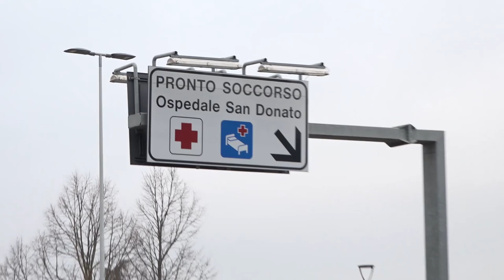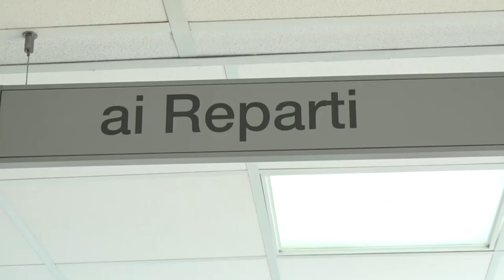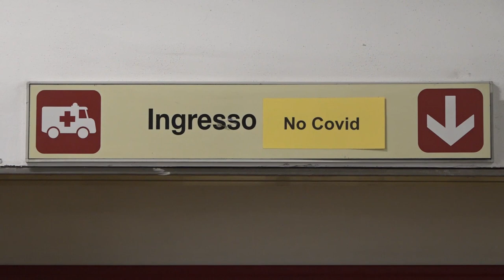Medico aggredito al pronto soccorso. “Non siamo i tutori dell'ordine,”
“Non siamo i tutori dell'ordine, siamo qui per curare chi ha problemi di salute”
Quello delle aggressioni ai sanitari è un fenomeno in forte aumento.
Nella Asl Toscana Sud Est, cioè nelle tre province di Arezzo, Siena e Grosseto, ce ne sono state 128 nel 2021, 234 nel 2022 e nei primi tre mesi del 2023 siamo già a 104.
Nelle scorse ore l'ennesimo caso al pronto soccorso della Fratta.
A ferire il medico un 40enne che, dopo un litigio con un vicino di casa a Foiano della Chiana si era spostato in un bar dove aveva creato altri disagi. Poi l'intervento dei carabinieri e il trasporto in ospedale, dove il 40enne si è scagliato anche contro i sanitari con offese e poi è passato alle mani ferendo al volto il responsabile del pronto soccorso. La denuncia adesso scatta d'ufficio.
Dopo l’episodio anche il sindaco di Cortona Luciano Meoni e l’assessore alla Sanità Silvia Spensierati hanno espresso solidarietà a tutti i lavoratori dell’ospedale.